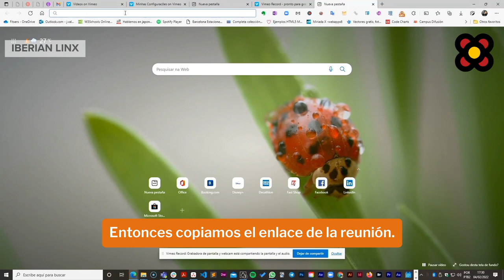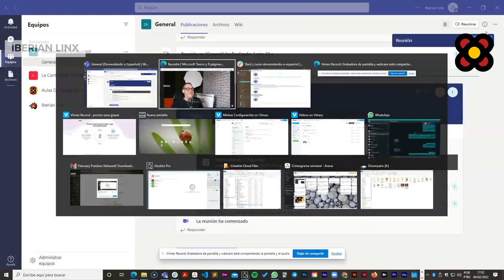Microsoft Teams para Dummies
Algunos de mis alumnos tienen dificultades para iniciar las clases en línea a través de Microsoft Teams. Por eso, he preparado este breve vídeo explicando paso a paso cómo pueden unirse a la llamada como invitados.